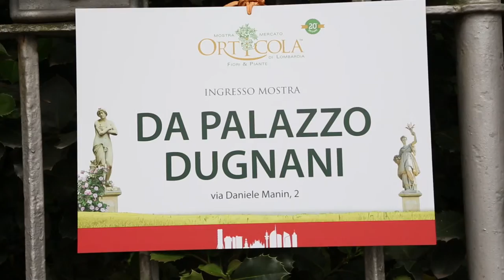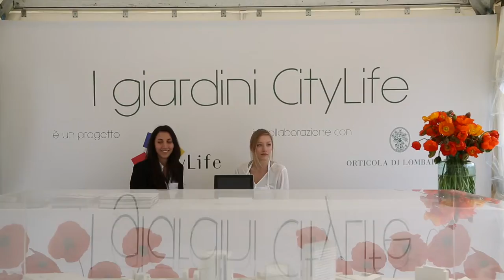CityLife Orticola 7 05 2015